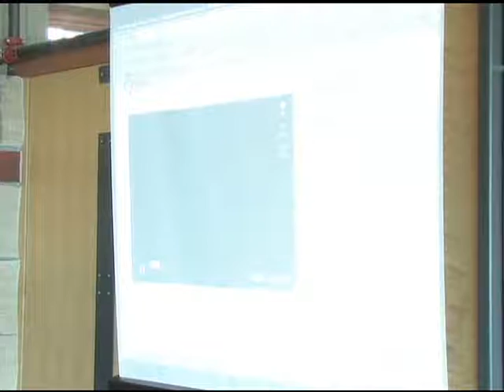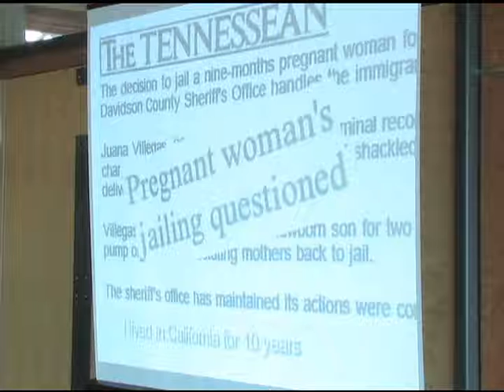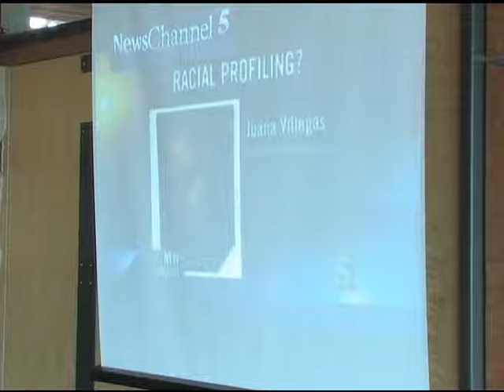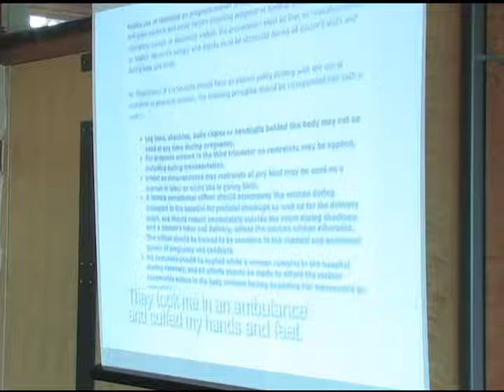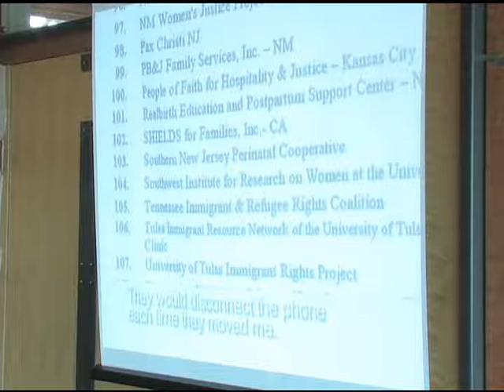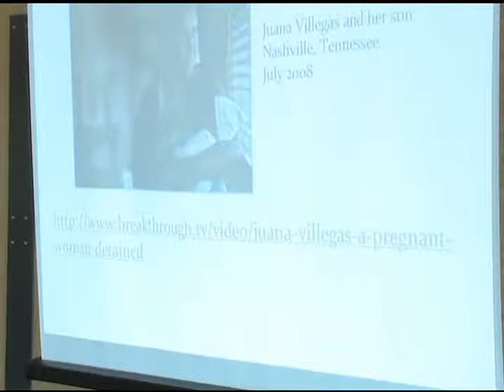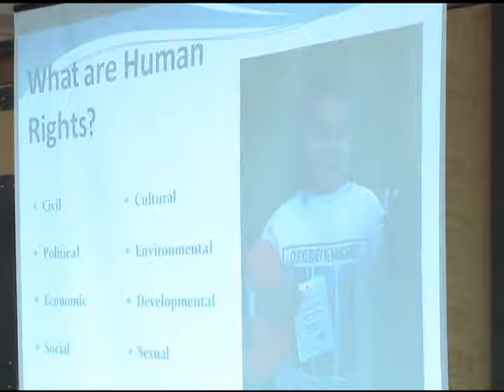LAURA JIMENEZ_4.WMV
Laura Jimenez, deputy coordinator of the SisterSong Women of Color Reproductive Justice Coalition addresses the Iowa Initiative's On the Issues Speaker Series. (Part 4 of  5).